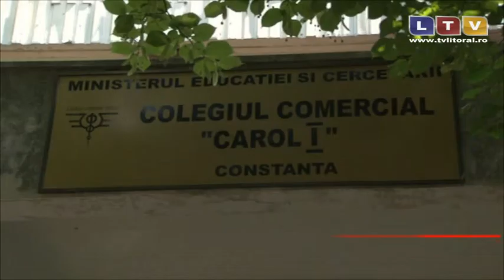Emoții pentru profesorii din județul Constanța - Litoral TV